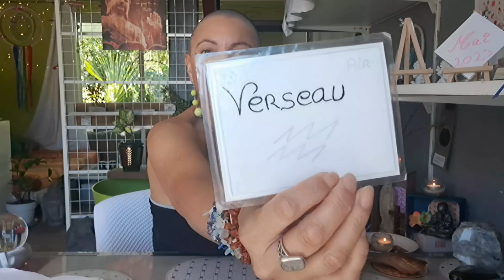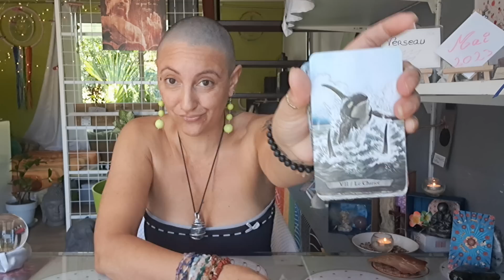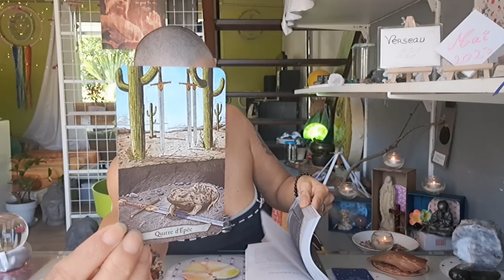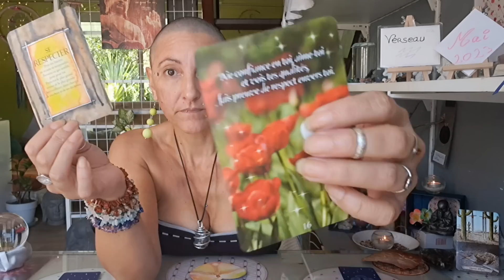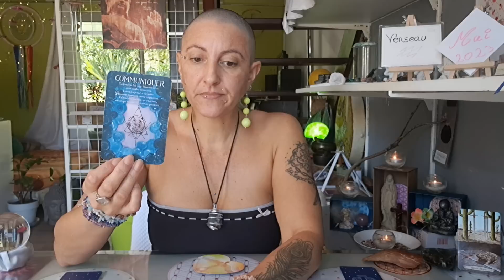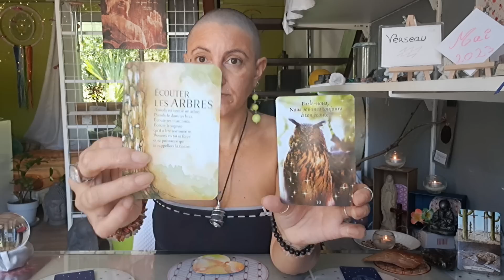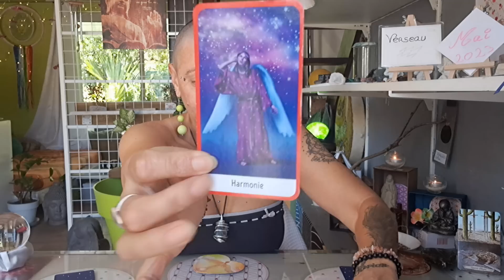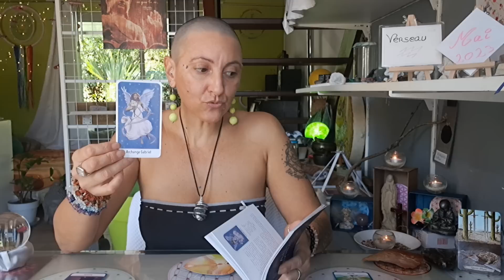💫10♒️ Verseau Mai 2023💫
Lecture 17:36

💫Merveilleux mois de Mai avec Tout Mon Amour Belle Âme Verseau 💖😇🙏